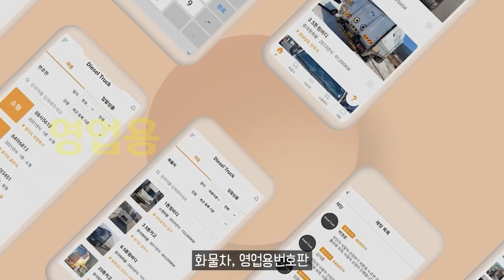현대차 2025 그랜저 출시